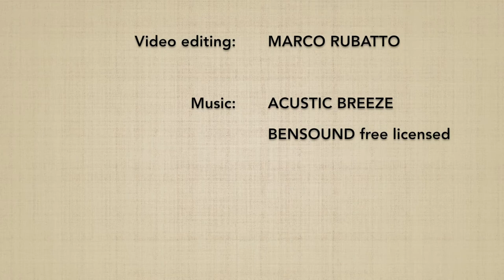Ryotedori KOKYUNAGE 3 - Marco Rubatto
1 forma di base (kihon) con rotazione esterna (soto mawari) ed 1 forma di base (kihon) con rotazione interna (uchi mawari) e 3 forme fluide (ki no nagare) di "presa a due mani e proiezione respiratoria" (ryotedori kokyunage); le forme fluide sono eseguite sia con rotazione esterna (soto mawari), che con rotazione interna (uchi mawari)